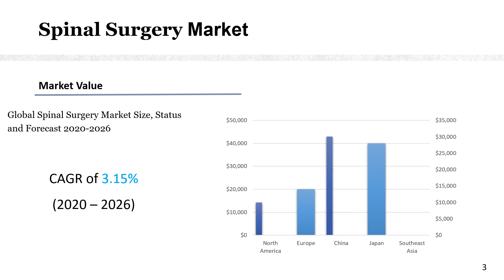Spinal Surgery Market Size, Status and Forecast 2020 2026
To get an idea about the report contents in pdf format, you can request for a report sample

Spinal Surgery market is segmented by Type, and by Application. Players, stakeholders, and other participants in the global Spinal Surgery market will be able to gain the upper hand as they use the report as a powerful resource.